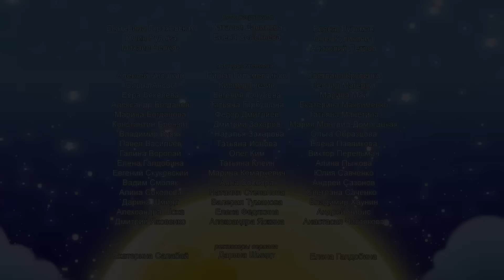Лунтик и его друзья - 372 серия. Ролики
Вупсеню надоело учить Пупсеня кататься на роликах, и он внушает Пупсеню, что у него просто нет способностей. Лунтик с Кузей решают вернуть Пупсеню уверенность в себе…